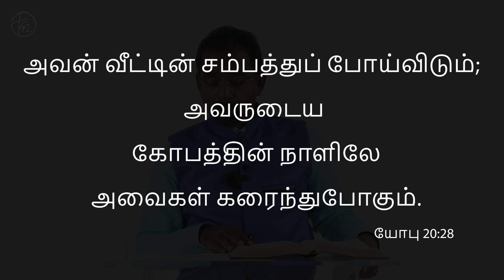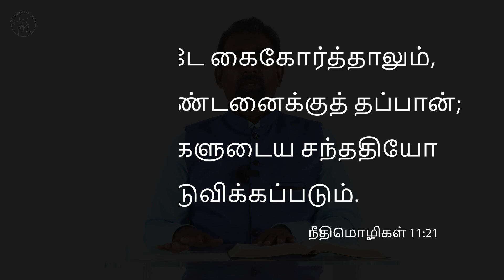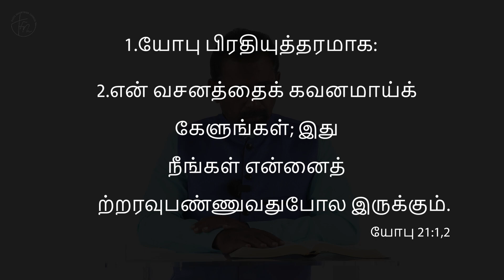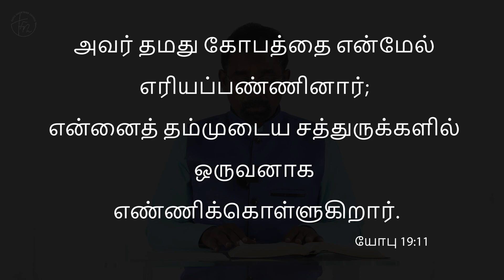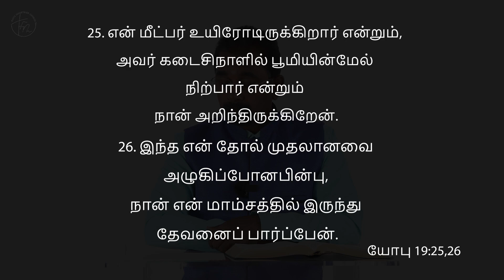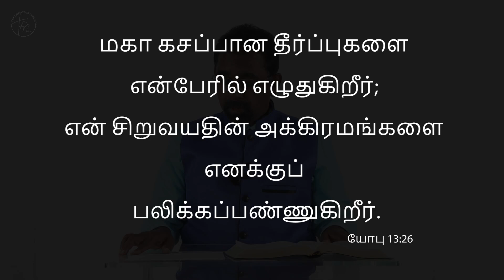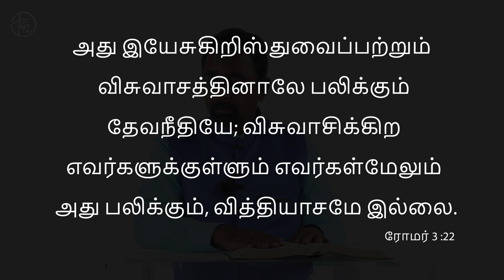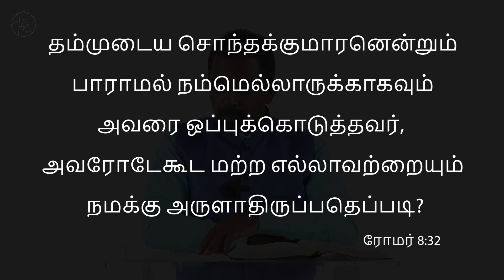Part 6 | யோபு | JOB | Pastor. Sam Bakther John | Faith Ministries | Coimbatore